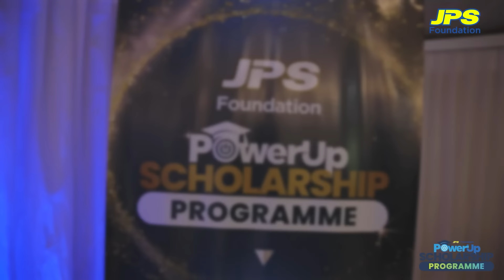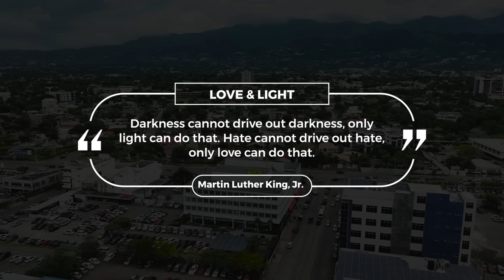Love and Light - Episode 3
In Love and Light Episode 3 we  hear how the JPS Foundation's Power Up Scholarships and Grants are helping to boost students' academic journeys and build thriving communities.